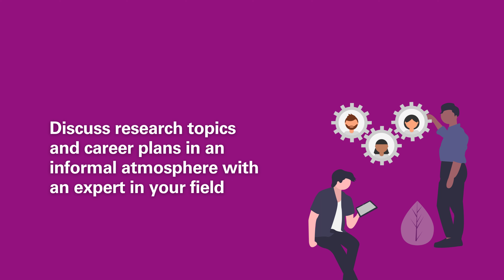EMEUNET Mentor-Mentee Meeting with Prof. Gerd Burmester, Dr. Elena Nikiphorou at EULAR 2023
Mentor-Mentee Meetings are an outstanding opportunity to interact with renowned mentors in a very informal atmosphere.